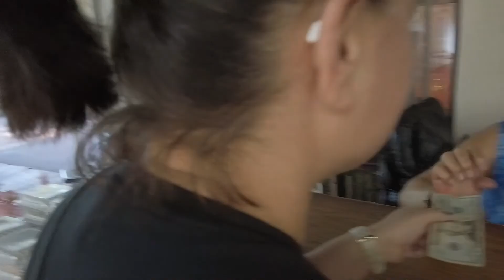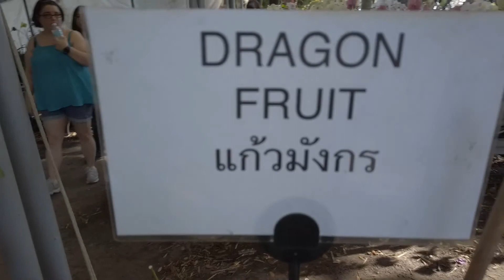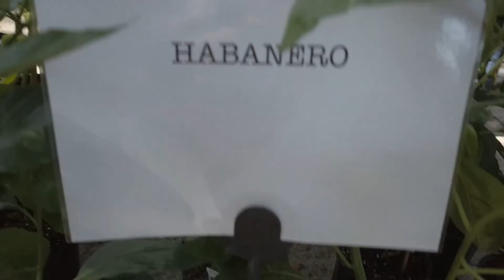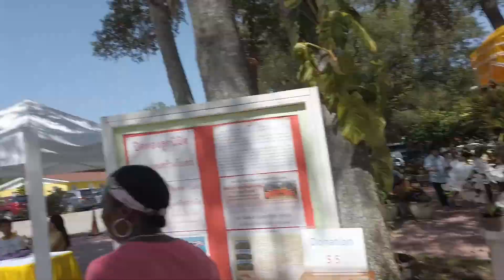Thai Temple Sunday Market in Tampa - Wat Mongkolratanaram - May 26, 2019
Awesome first visit to the Wat Mongkolratanaram in Tampa. Thanks to Steve’s brother T.J. for suggesting the meet-up!

Seriously, if you are looking for a low-key, casual way to spend a Sunday morning, this is a great place to go. Can’t wait to go again!